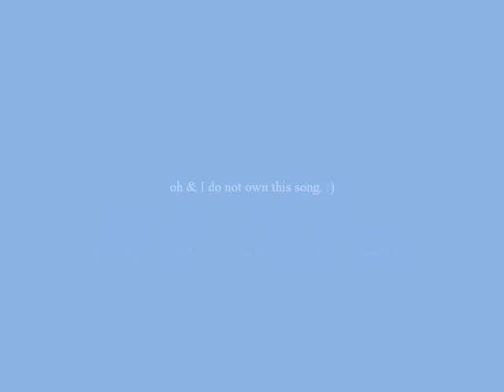Skyscraper - Demi Lovato (cover)